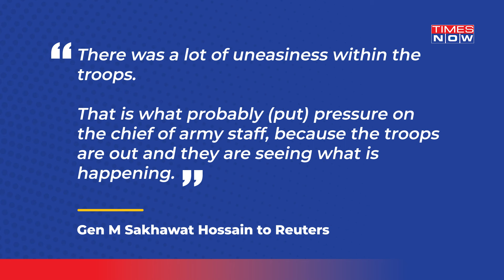Bangladesh Protest: Army Said 'Won't Fire'? Moment When Hasina Lost Military Support| Proof Of Coup?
The night before Sheikh Hasina abruptly fled Bangladesh amid deadly protests, her army chief held a meeting with his generals. Bangladesh Army Chief reportedly decided that troops would not open fire on civilians to enforce a curfew. Watch for details| English News| World News